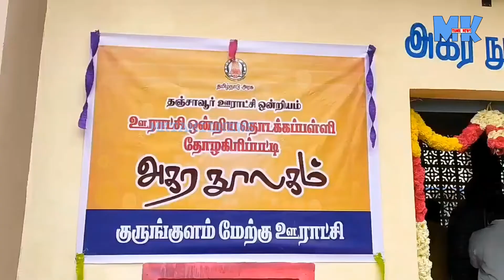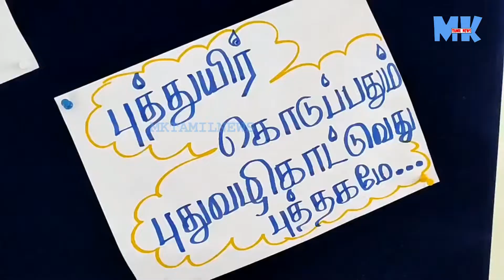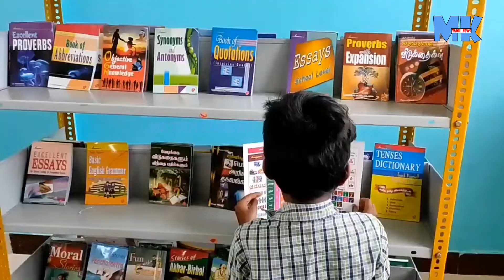தஞ்சாவூரில், தொடக்கப்பள்ளியில் முதல் நூலகத்தை அன்பில் மகேஷ் துவக்கி வைத்தார்.